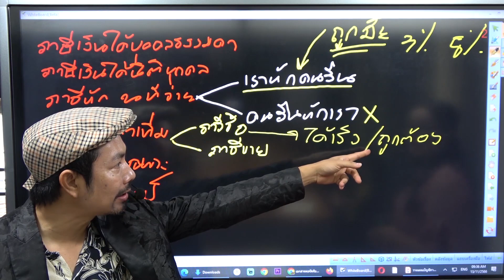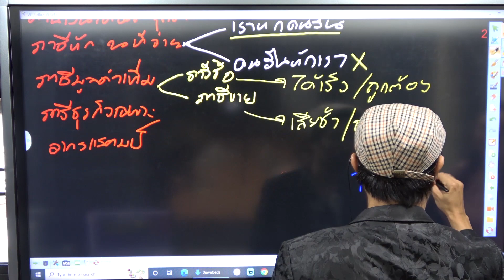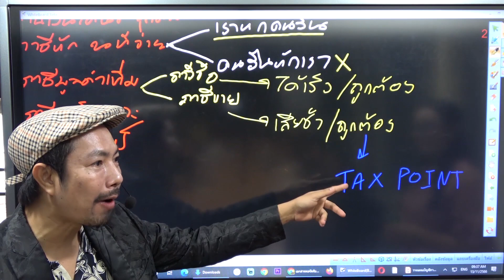วางแผนภาษีมูลค่าเพิ่ม